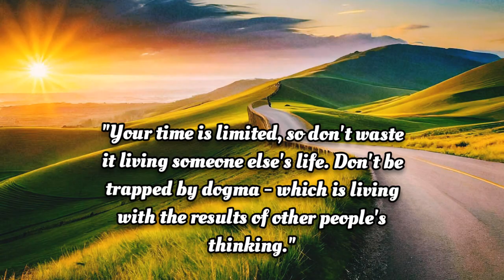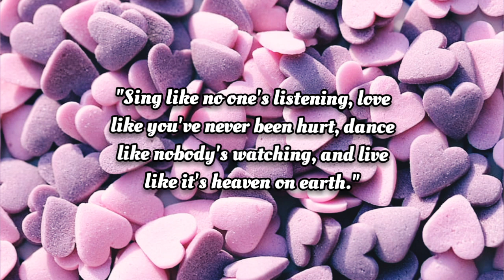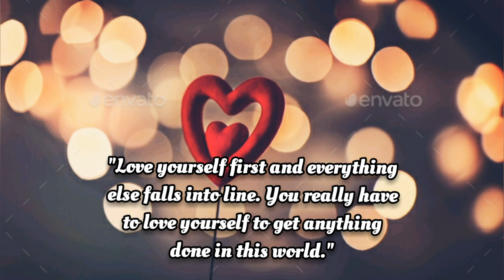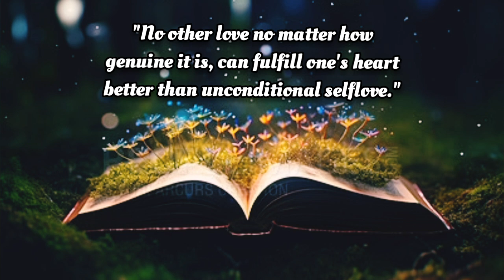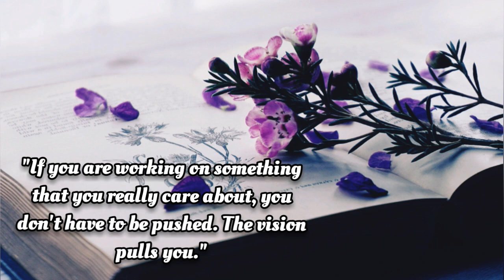trending motivational quotes💗।।English quotes status for wahtsapp ।।english quotes about life status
Instagram following on
msshital patel

easter quotes
motivational video in English
easter short video
English status
love quotes
romantic quotes
Beautifull life quotes
best shorts quotes about life
dp quotes
quotes dp
wahtsapp status
important quotes
New quotes about life
New quotes life in English
positive quotes
self-love quotes in English
money and success quotes in English
nature quotes
English quotes for students
English quotes about life status
English quotes status for wahtsapp
English quotes status instagram
English quotes status love
English quotes status attitude
English quotes status with voice
English quotes status Islamic
English quotes status sad
English quotes status black background
English quotes status muniba mazari
positive quotes about life
motivational quotes for success in life for girls
new trending quotes
self motivation and positive attitude for girl
motivational quotes for success in life
motivational short video
how to rearn English simple sentence
important quotes for essay for English
motivational short attitude video
beautiful short quotes
shital motivational